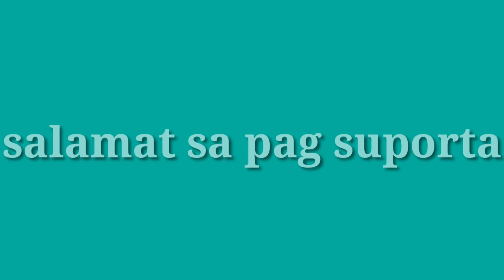Punta kami sa kaibigan ko bumisita#katatay tv vlog